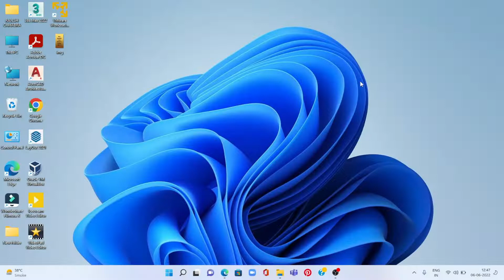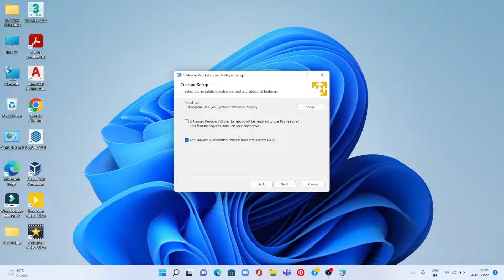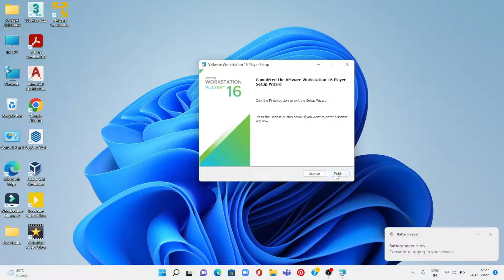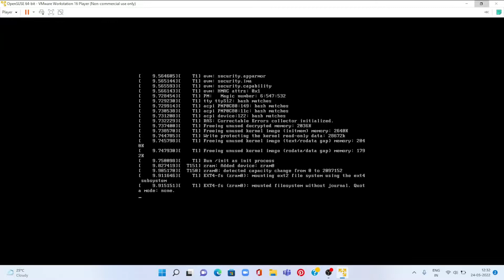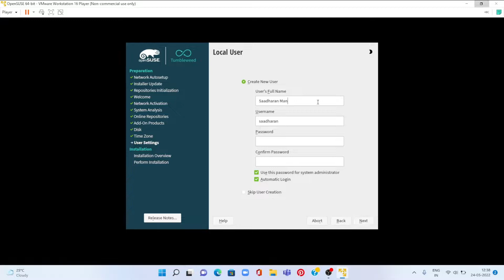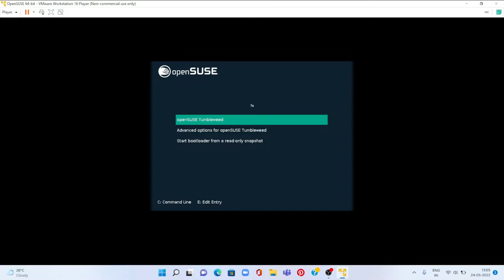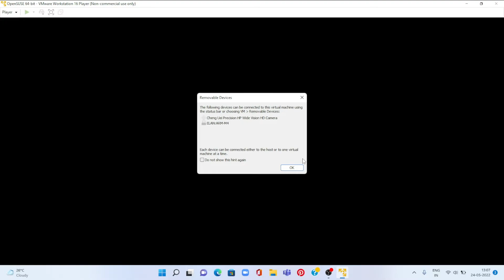Installing openSUSE Tumbleweed in VMware Workstation Player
In this video I have installed openSUSE Tumbleweed in VMware Workstation Player (or free version). This guide is important for those who are installing linux distro for first time.